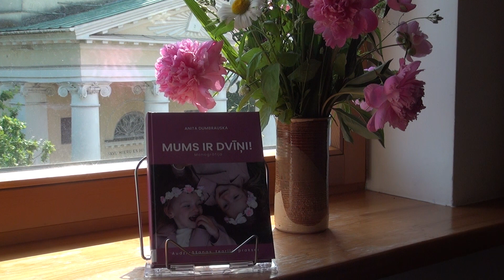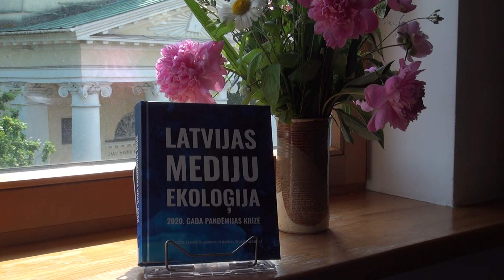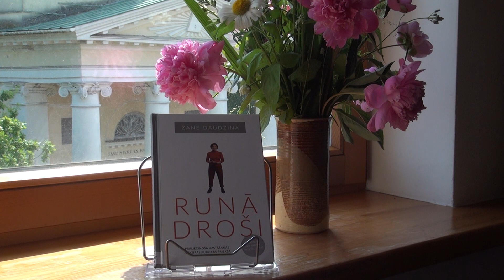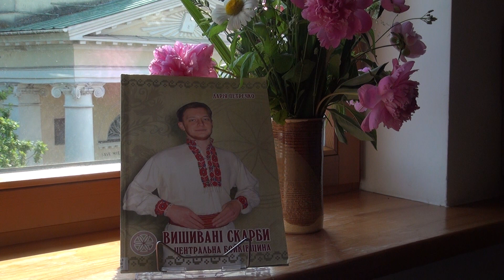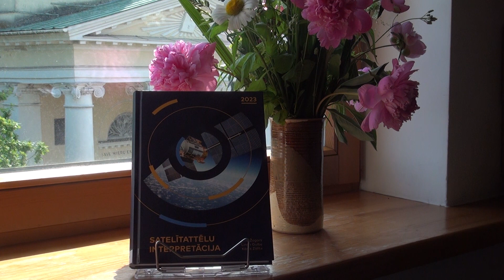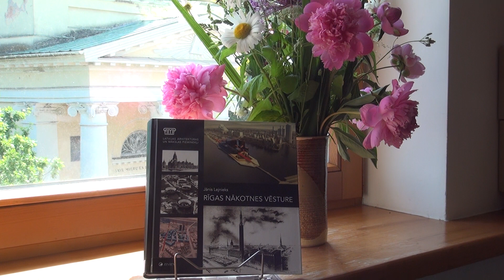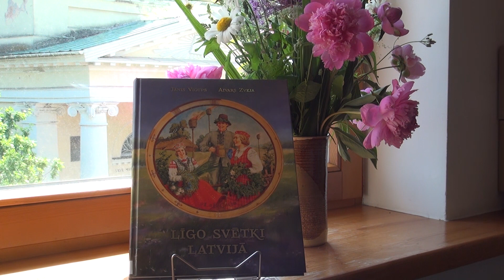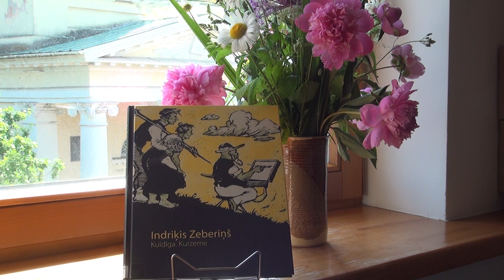"Ventspils Galvenās bibliotēkas nozaru literatūras jauno grāmatu apskats - jūnijs 2023 ''II